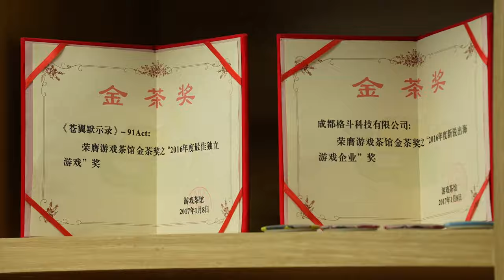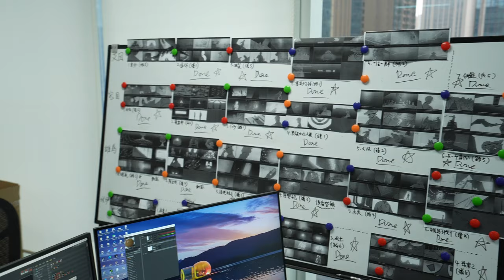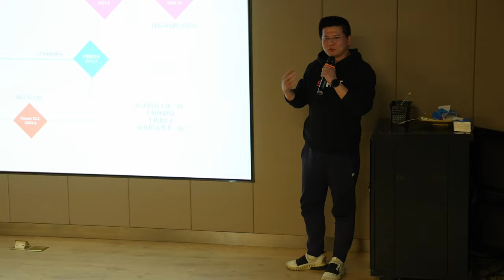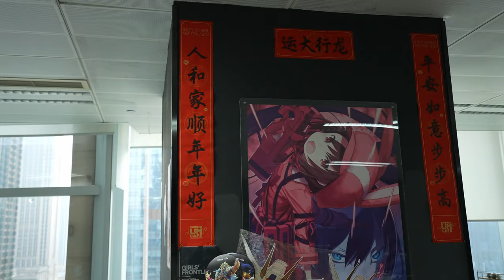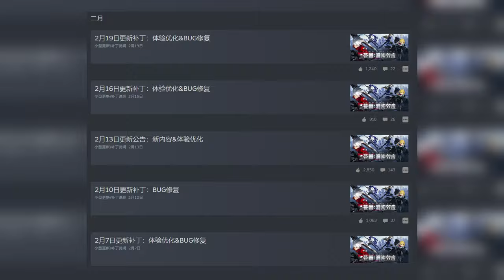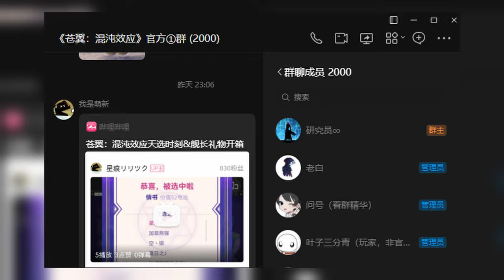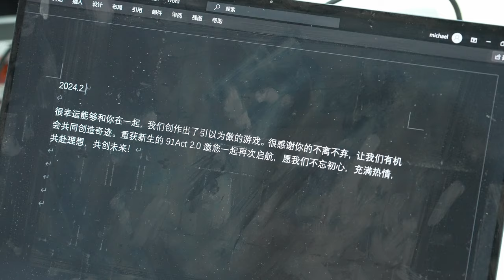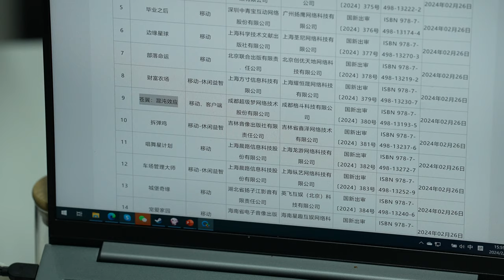《蒼翼：混沌效應》遊戲公司解散 玩家和員工一起復活了公司 | BKinGfilm 錢從哪來 遊戲紀錄片 4K Game Documentary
很多人已經知道遊戲《蒼翼:混沌效應》年前解散，年後起死回生的熱血故事了，但整個事件中，員工經歷了什麼？他們的生活受到了多大的影響？他們的心理變化是什麼樣的？我們一起來看看

wechat：BBK1nG Twitter: bkingfilm 视频号：导演BK 微博：BBKinG

University students create games | 大學畢業一起開遊戲公司 | 錢從哪來 遊戲紀錄片 Gamedocumentary

GameJam ShangHai 48 hrs | 48小時能做個遊戲？| 錢從哪來 遊戲紀錄片 Gamedocumentary

The first game sold millions of copies.and then what? | 第一款遊戲就百萬銷量 然後？| 錢從哪來系列 遊戲紀錄片 Gamedocumentary

CottonGame Producer Little Cotton | 胖布丁遊戲創始人 小棉花 | 錢從哪來系列 遊戲紀錄片 Gamedocumentary

I made porn games in Japan |我在日本做黃油 | 錢從哪來 遊戲紀錄片 Gamedocumentary

BKinGfilm – 彼金影匠 专注电竞和游戏纪录片
微信 BBK1nG

导演BK - China eSports&Game Documentaries

导演BK
彼金影匠 CEO
《中国电竞幕后史》作者
专注游戏和电竞领域的纪录片团队
“History of Chinese eSports” Author